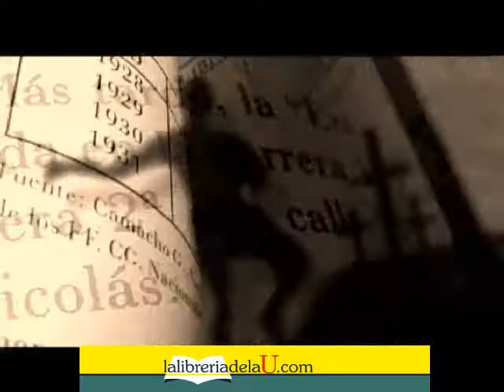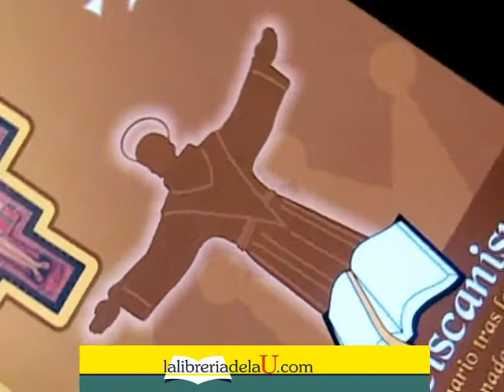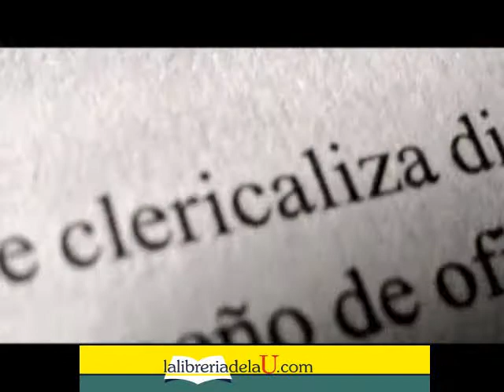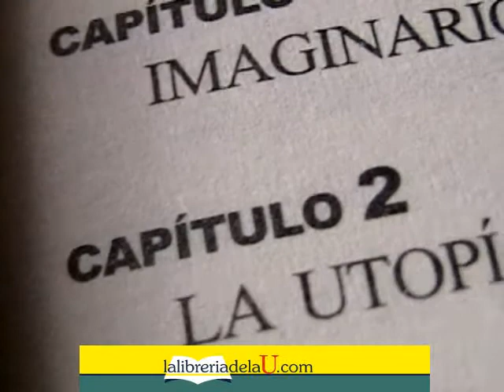Franciscanismo: Un imaginario tras la utopía en la Nueva Granada en el siglo XVI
Autores: Antonio José Echeverry, Johannio Marulanda Arbeláez